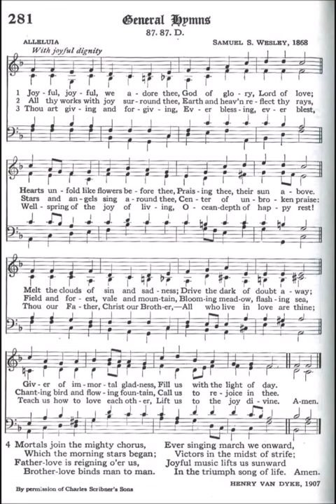Joyful, Joyful, We Adore Thee (Alleluia)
Text by: Henry Van Dyke 1907
Tune: Alleluia by: Samuel S Wesley 1868

1 Joyful, joyful, we adore Thee,
Opening to the sun above.

2 All Thy works with joy surround Thee,
Earth and heaven reflect Thy rays,
Stars and angels sing around Thee,
Center of unbroken praise.
Field and forest, vale and mountain,
Flowery meadow, flashing sea,
Singing bird and flowing fountain
Call us to rejoice in Thee.

3 Thou art giving and forgiving,
Ever blessing, ever blessed,
Wellspring of the joy of living,
Ocean depth of happy rest!
Thou our father, Christ our brother,
All who live in love are Thine;
Teach us how to love each other,
Lift us to the joy divine.

4 Mortals, join the happy chorus,
Which the morning stars began;
Father love is reigning o’er us,
Brother love binds man to man.
Ever singing, march we onward,
Victors in the midst of strife,
Joyful music leads us sunward
In the triumph song of life.